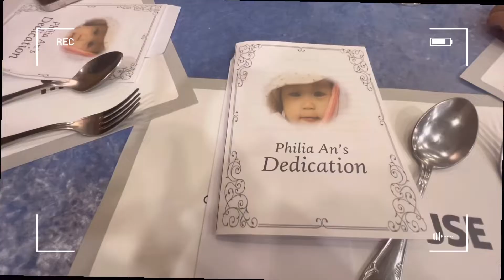AN- PHILIA's 1st BIRTHDAY | KORFIL BABY | BIRTHDAY VLOG | KOREA VLOG | JUST NORI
Hello everyone !

One of my filipina friend here in korea invited me to her baby's  first birthday and aside from that she get me as her baby's
 'god mother '
I am very grateful , being chosen
this short clips of video. I will share you the korean style birthday party .
(venue , food buffet , arrangement , and the program .. )

Filmed and Edited by : Just Nori
2022 Vlog

Tags✨